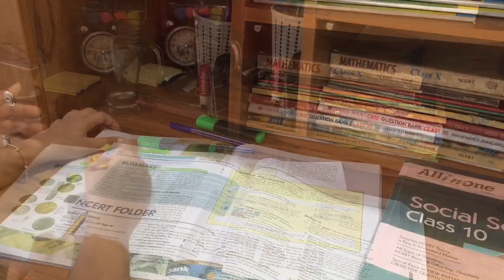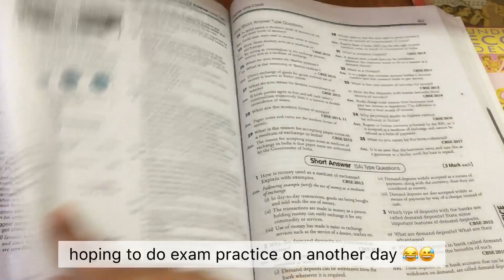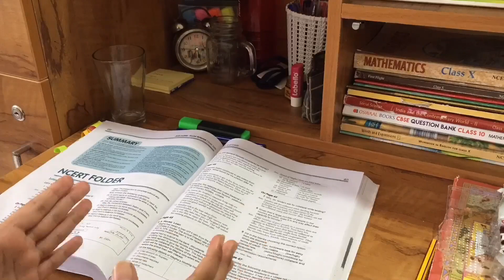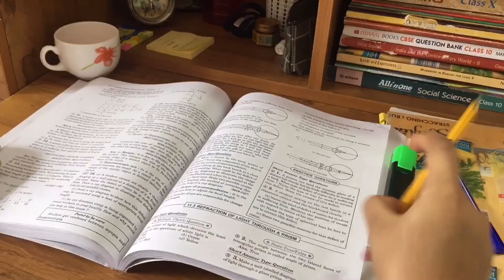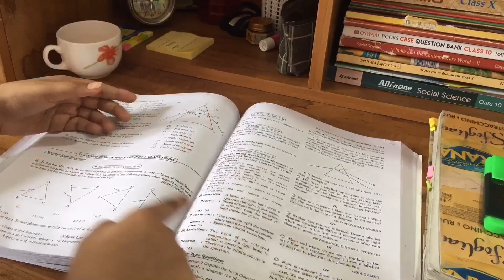Study vlog | A day in my life as a 10th grader | indian | cbse | studytea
Hello,
Today’s video was a little bit short♥️✨
Hope you all liked ✨

FA/Q
📍Where I am from?
➡️India ,Kerala
➡️reading and making YouTube videos and watching cricket 🏏
📍Which app do I use for editing?
➡️ villo and iMovie,PicsArt and phonto for thumbnail
📍which camera 🎥 do i use
➡️ iPhone 6

Xoxo
Khadi✨♥️